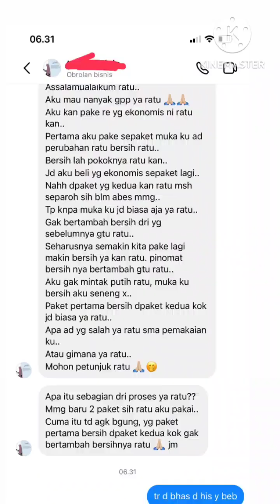Edukasi Lengkap, Sdah Bagus Bukan Di Bersihkan Tapi Di Lindungi.